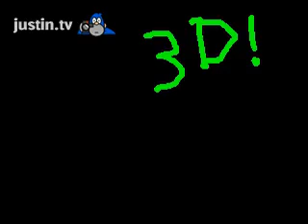Minoru 3D Webcam Demonstration - Anaglyph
Broadcasting live 3D video from a Minoru webcamera in LaBelle, Florida.  Use red/cyan 3D glasses to view.

I was a former featured daily justin.tv broadcaster which is now